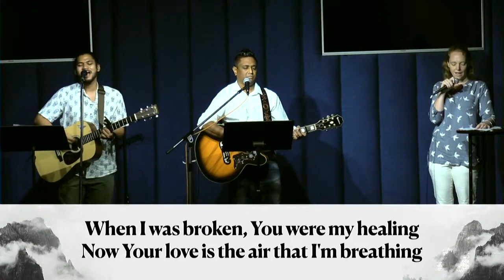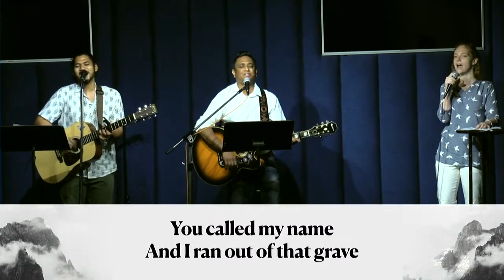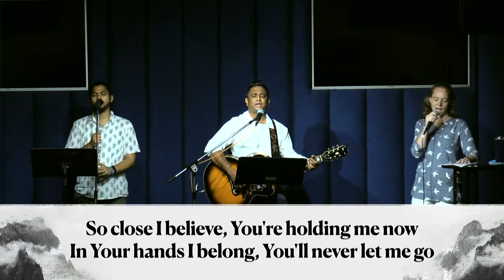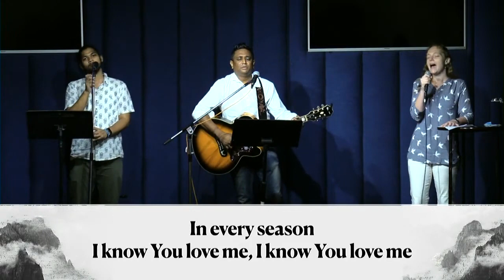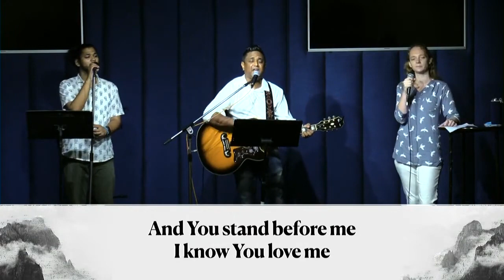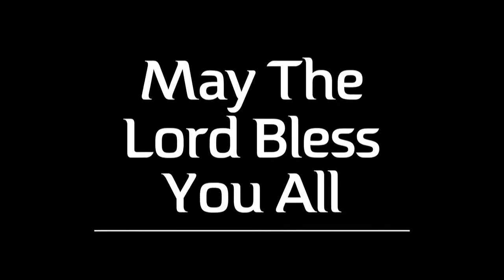A Reassuring Promise - Sandeep Christian | English Service DBF Central | 19 July 2020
final part from the sermon series 'Keeping the Faith' from the book of Jude